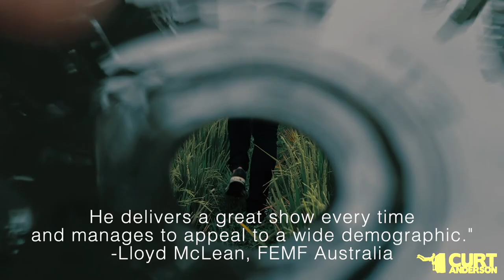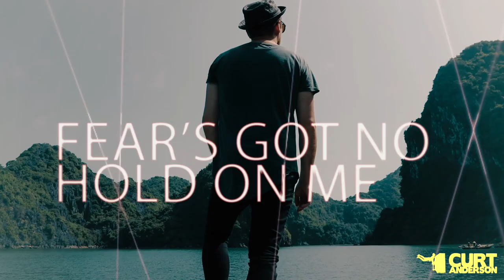Meet Curt Anderson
Curt Anderson is one of the most-traveled musicians in the world. His hefty 52-page passport is as standard to his backpack as a tube of chapstick. He’s on his sixth. He filled his previous one with overlapping stamps in less than eighteen months. Touring on the success of his multiple Top 5 international radio singles, he’s touched down in over fifty countries…and counting.

Anderson has been making music since he could first reach the piano keys; now his music can be heard on the radio on every continent and in over 40,000 retail stores.

Whether it’s a show for 15, 1500, or 15,000 people, what matters most to Anderson is not the size, but the connection with every crowd. “I’m passionate about music, but I’m more passionate about people. While I’m onstage, I want people to feel a part of the show. And when I’m offstage, I want them to feel valued and loved.”

Coming from a small Michigan town, it’s that humbleness and down-to-earth mentality that remains the core of Nashville, Tennessee-based Curt Anderson’s music.